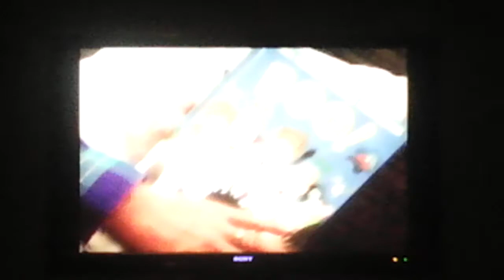This Is Daniel Cook Creating A Story.